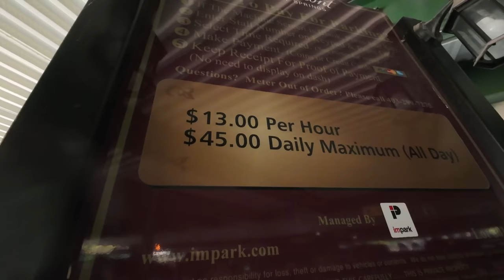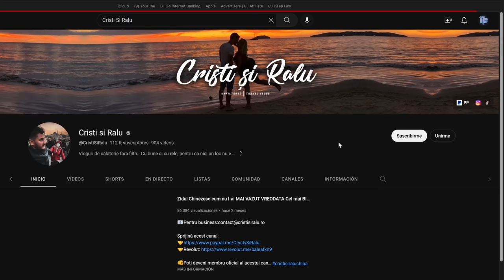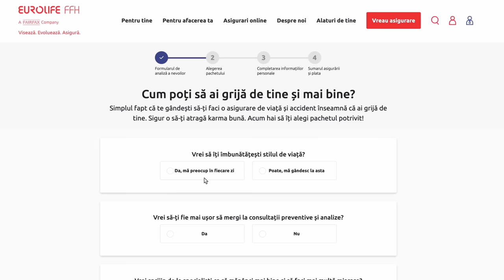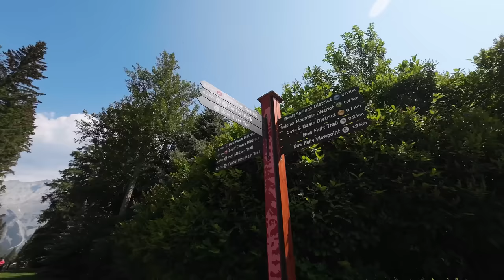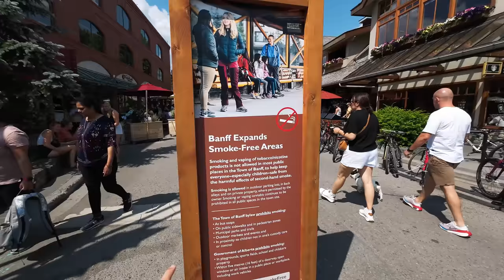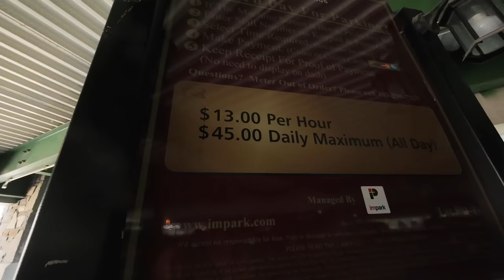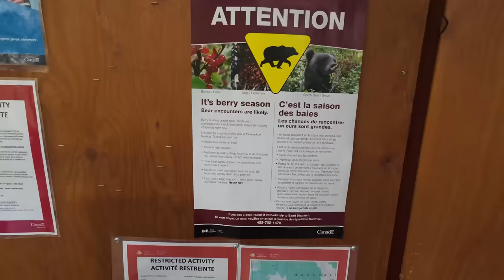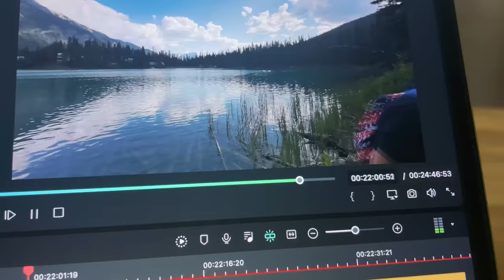Viata canadiana dar probleme ROMANESTI:Aici am vrea sa ne retragem dar nu ne permitem nici PARCAREA!